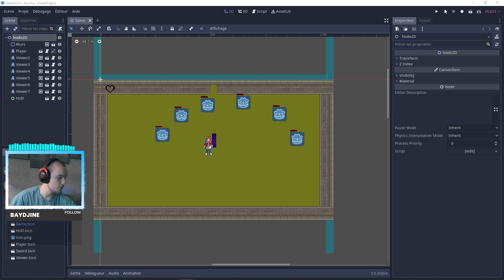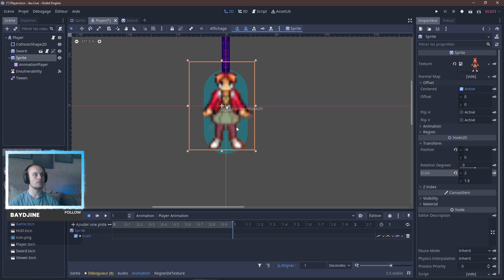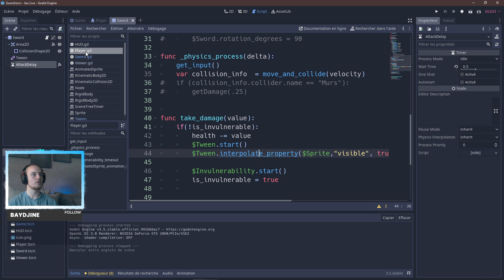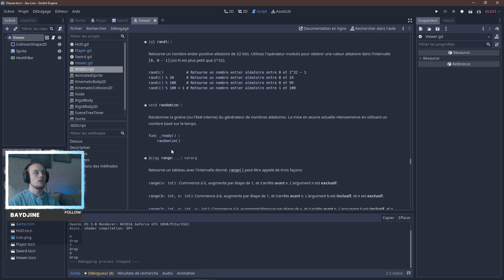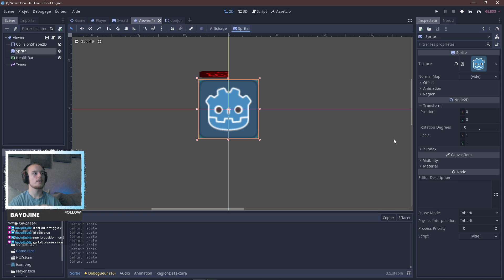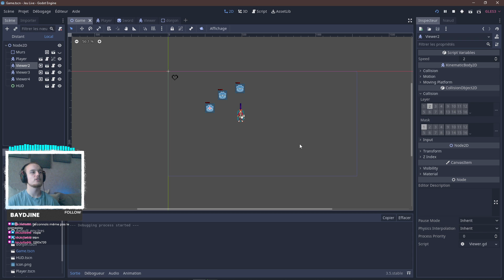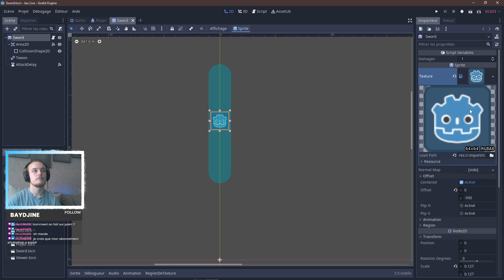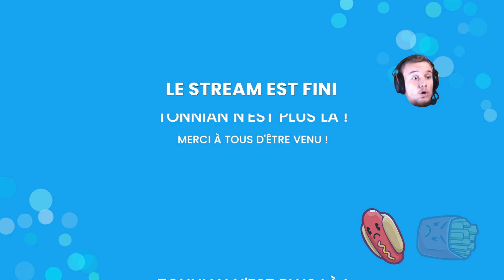Sprites (douteux) et Inspiration - Jeu en live #5 - Godot | Rediffusion Tonnian du 18/10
Rediffusion du live de Tonnian du 18/10 sur Godot

et/ou à mettre un pouce vers le haut si la vidéo t'a plu. ^^